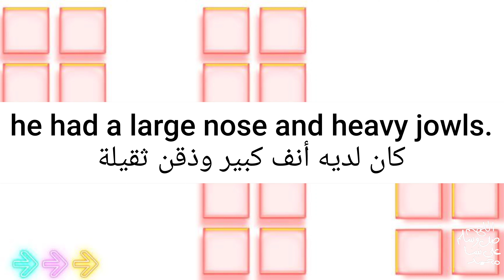ما معنى كلمة jowl